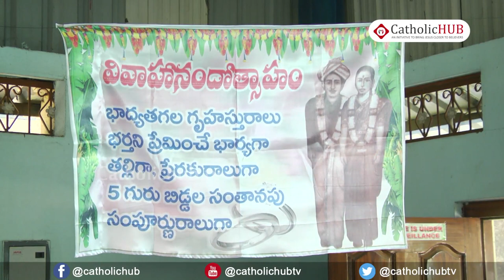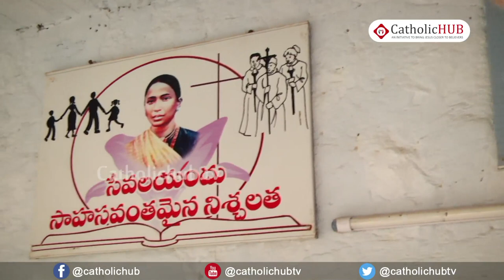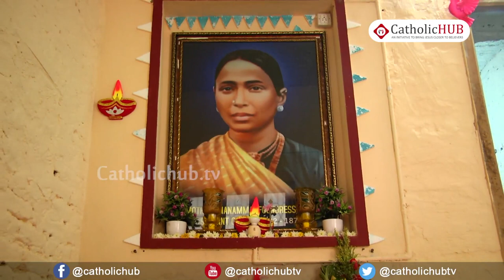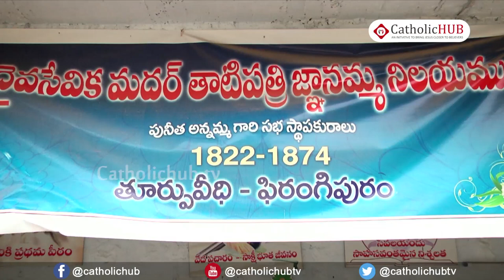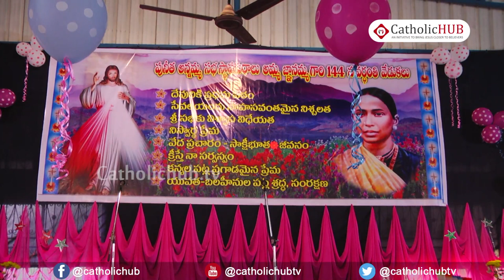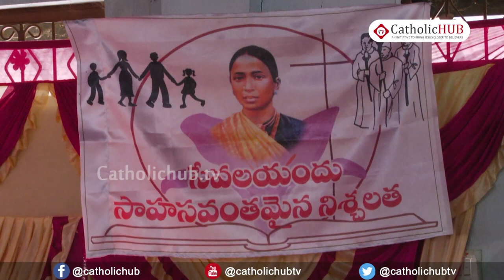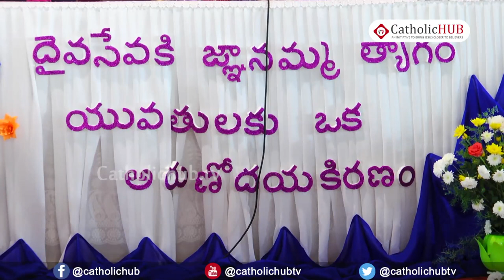144th DEATH ANNIVERSARY CELEBRATIONS OF THATIPATRI GNANAMMA 21 12 18